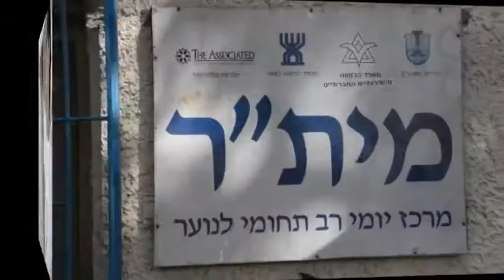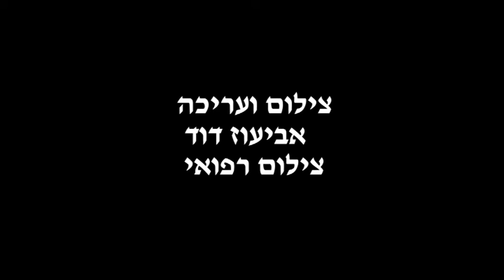יום המעשים הטובים 2016